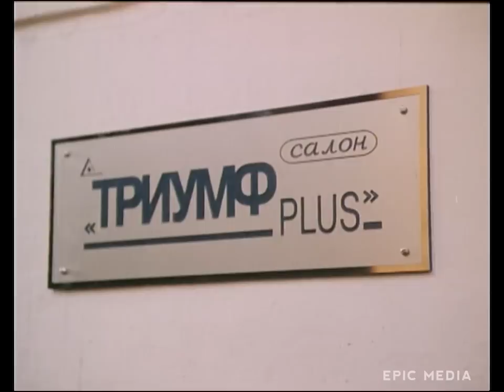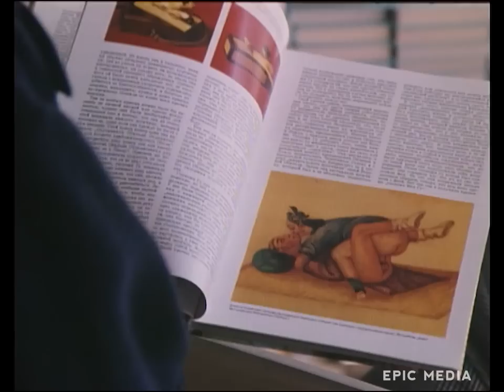СОВЕТСКАЯ КОМЕДИЙНАЯ МЕЛОДРАМА - ПРИВЕТ, ДУРАЛЕЙ! - Мелодрама - Новинка HD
Юрий Каблуков, добросовестный мойщик московских памятников, а в недавнем прошлом филолог, проводя очередную ночь под окном бывшей жены, крепко уснул и увидел сон о том, что в прошлой жизни он был богатым французом, проживавшим в Москве. Во время революции он припрятал семейные сокровища в тайнике, о котором знала только его жена (эту женщину он никогда прежде не знал). Затем судьба подарила Каблукову прекрасный день: он ее встретил, узнал, полюбил и в конце концов добился руки и сердца.